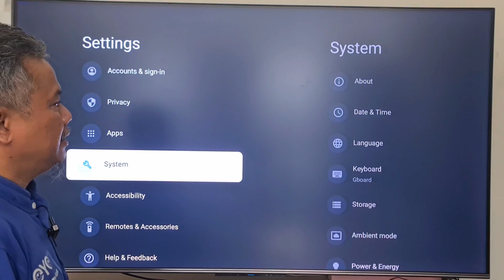How To Resolve Your TV Is Slow Or Freezing Google TV! Fix It With This Simple Trick!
In this video we show you how to fix the issue of a slow or freezing google tv device.  On this occasion, we use a Skyworth 4K TV with the latest Google TV operating system.  Most of the time, the issue is due to lack of memory since most streaming devices do not have enough ram for the constant updates and apps installed.  This is why we strongly recommend you clean the cache from time to time so that you can avoid issue such as a slow device or freezing apps, or even not being able to update or install new apps!